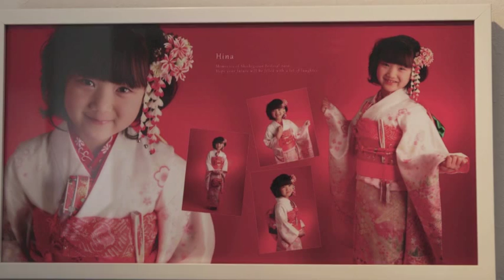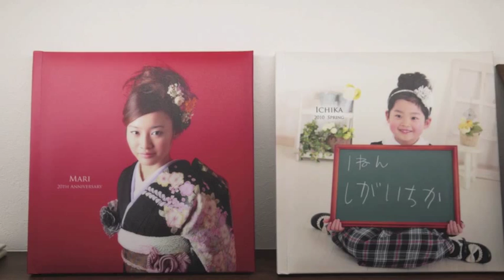笑顔を撮りつづけたい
青空に真っ白な建物が映える、フォトスタジオDAYSがいわき市内にオープンした。浪江町から避難している志賀 大さんは、新店舗での再スタートに決意を新たにしている。

経営していた志賀さんのフォトスタジオは、地震のほか自宅が海岸から1kmの所だったため、津波被害にも遭った。さらに原発事故で立入り禁止区域になり、町を離れ避難生活を余儀なくされた。

志賀さんも被災者だが、復興へ向けて何かできないかと前向きに取り組んでいた。現在でも連絡が取れないお客がいるという。

あれから1年7カ月を経た10月7日、念願のフォトスタジオの営業を再開した。かつての町のお客や関係者から応援の声が届き、「感謝の気持ちでいっぱい。これからも今まで以上にたくさんの笑顔を撮り続けていきたい」と語る。私たち取材班も、心に残る一枚（リンク